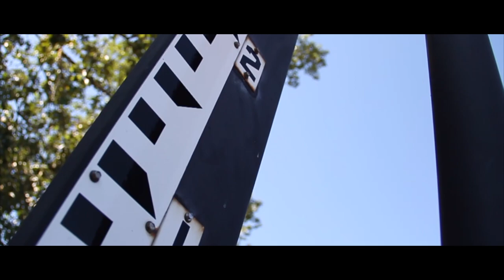HE STARTED BLEEDING?? (DANGEROUS)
In this vlog, we send it huge off of a large drop, then we head to the beach to celebrate the fourth of July.